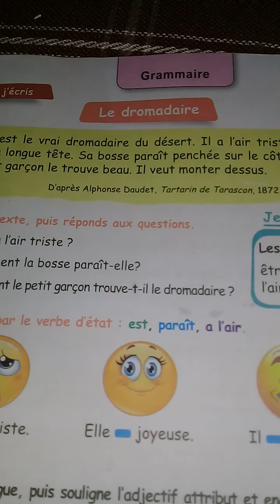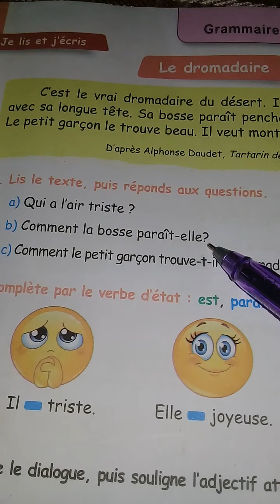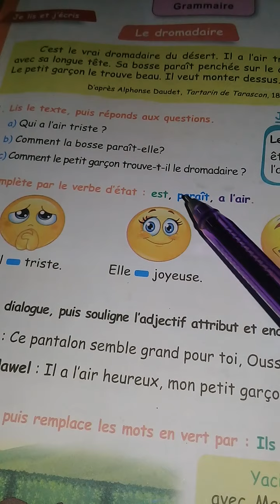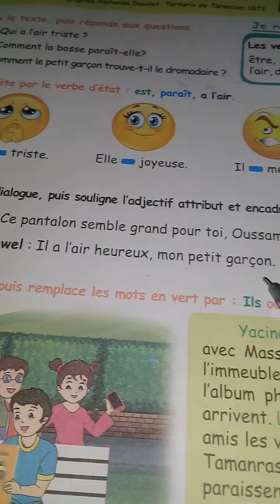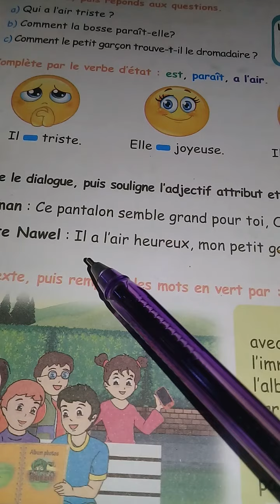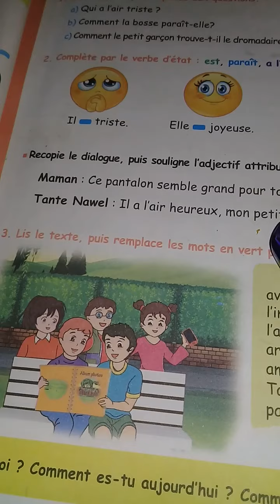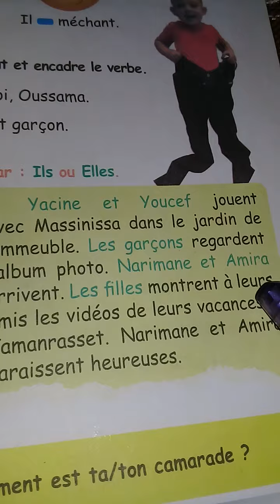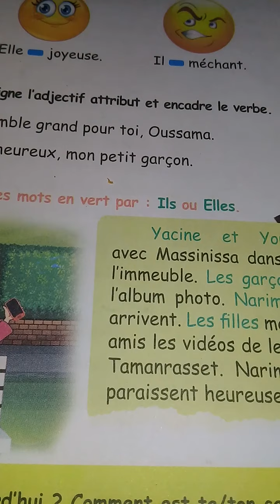niveau 5ap.grammaire page 27+ verbes d'État.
خامسة ابتدائي..تعلم الفرنسية